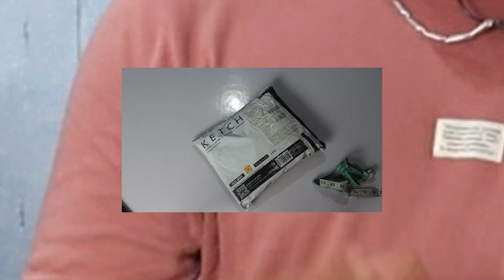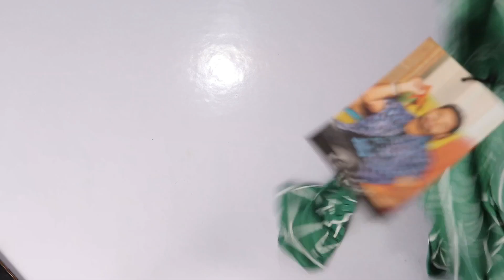Oversized Fit Casual Shirt for men | Elevate your Style With Oversized Shirt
1. Ketch Men Green Printed Oversized Fit Casual Shirts

elevate Your Style with
Oversized Fit Shirts for Men
Discover the latest trend in men's fashion with oversized fit shirts that offer both comfort and style. Whether you're going for a laid-back look or making a bold statement, these oversized fit shirts are perfect for any occasion. Embrace the relaxed vibe of a boxy fit oversized shirt or opt for an oversized full sleeve shirt to add a touch of casual sophistication to your wardrobe.
For those who love the modern, relaxed silhouette, the oversize drop shoulder shirt is a must-have. With its unique design, this shirt adds an effortlessly cool vibe to any outfit. Looking for a stylish shirt for men under 500? We've got you covered with affordable yet trendy options that don’t compromise on quality.
Shop the best shirt for men online and find everything from stylish shirts to casual shirts that fit your personal style. Whether you're dressing up for a night out or keeping it casual for the day, these shirts are versatile enough to suit any occasion.
Explore our collection of shirts for men and find the perfect oversized fit that combines comfort, style, and affordability. With options available online, it’s easier than ever to elevate your wardrobe with the latest trends in men’s fashion.